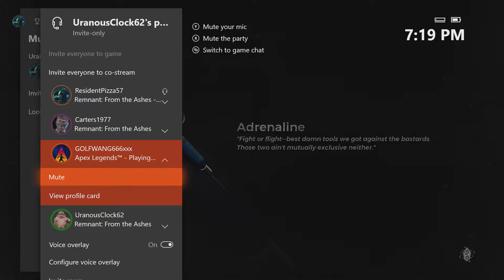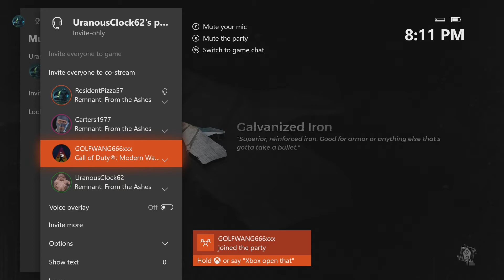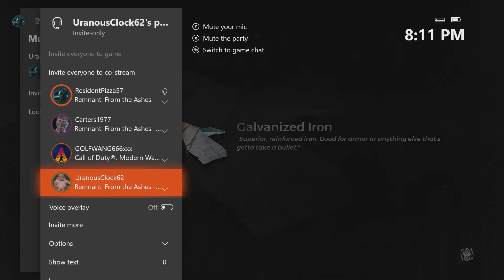Remnant From The Ashes Ep.2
Episode two is finally out be prepared for a whole series based on this awesome game!